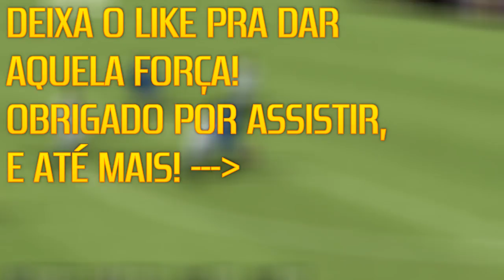PES [PS2] RUMO AO ESTRELATO - TODOS OS GOLS 2018-2019!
Fiz um compilado de todos os 55 gols que eu fiz atuando pelo Chelsea, na temporada 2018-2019. Também fiz uma compilação da temporada 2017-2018, enjoy

Músicas usadas:
1 - Viradrop - Shadow of the Colossus (The Opened Way)
2 - Kaivon - Alive
3 - Geoxor - Your Eyes
4 - Aero Chord - Shooting Stars ft. DDARK